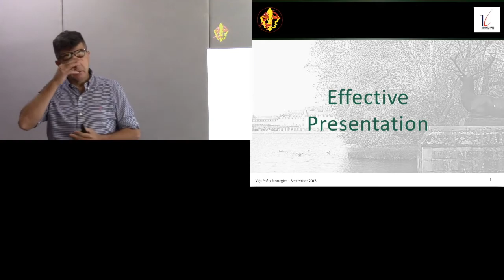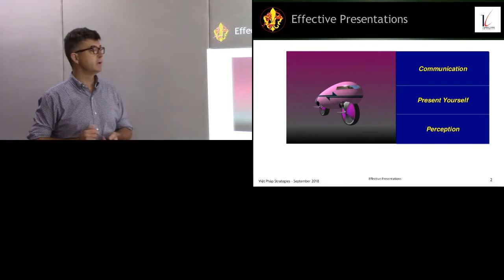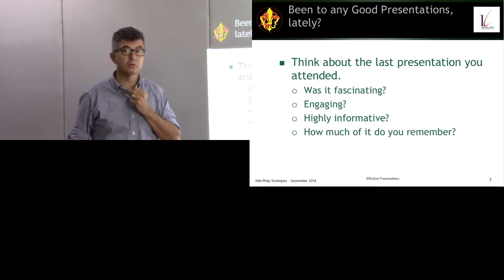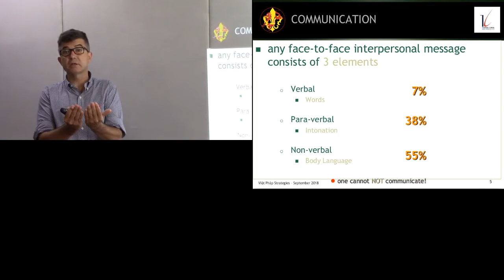B2-1: Effective Presentation - Trình bày hiệu quả Phần 1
Video lồng tiếng Việt dùng cho khóa học trực tuyến về Tinh thần doanh nhân và khởi nghiệp tại

Lồng tiếng: Nguyễn Đức Hoàn (Trường Đại Học Thăng Long, Hà Nội, Việt Nam)